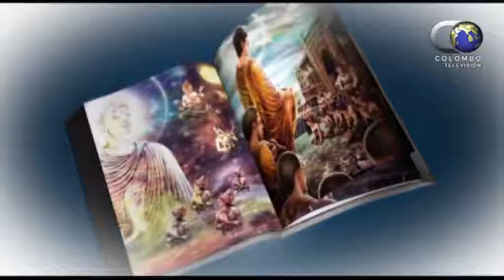Wedalla with Galigamuwe Gnanadeepa Thero (2017.02.13) Part 03